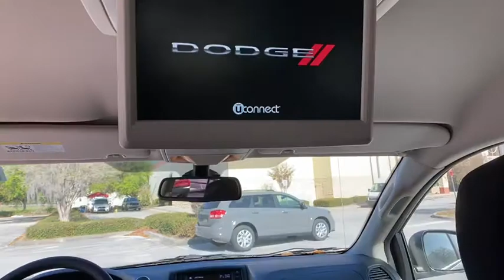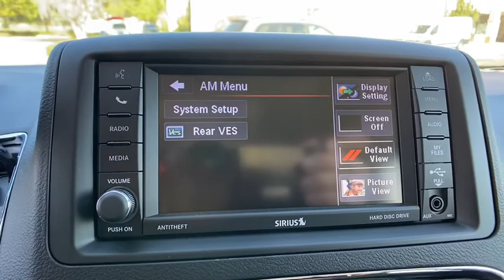2019 Dodge Grand Caravan Orlando, Deltona, Sanford, Oviedo, Winter Park, FL R796915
2019 Dodge Grand Caravan
2019 Dodge Grand Caravan SE - Stock#: R796915 - VIN#: 2C4RDGBG5KR796915

TRANSMISSION: 6-SPEED AUTOMATIC 62TE (STD),WHEELS: 17 X 6.5 STEEL (STD),BILLET CLEARCOAT,BLACK/LIGHT GRAYSTONE CLOTH LOW-BACK BUCKET SEATS,SINGLE DVD ENTERTAINMENT -inc: 1-Yr SiriusXM Radio Service High Definition Multimedia Interface For More Info Call Video Remote Control Wireless Headphones (IR) 2nd Row Overhead DVD Console Charge Only Remote USB Port Sirius Satellite Radio 115V Auxiliary Power Outlet 2nd Row Overhead 9 VGA Video Screen,ENGINE: 3.6L V6 24V VVT (FFV) (STD),TIRES: 225/65R17 BSW TOURING (STD),QUICK ORDER PACKAGE 29S SE -inc: Engine: 3.6L V6 24V VVT (FFV) Transmission: 6-Speed Automatic 62TE Black Door Handles,2ND ROW BENCH W/REAR STOW 'N GO 60/40 (STD),COMPACT SPARE TIRE -inc: Tire Carrier Winch,UCONNECT HANDS-FREE GROUP -inc: Remote USB Port Bluetooth Streaming Audio Uconnect Voice Command w/Bluetooth,Front Wheel Drive,Power Steering,ABS,4-Wheel Disc Brakes,Brake Assist,Steel Wheels,Tires - Front All-Season,Tires - Rear All-Season,Wheel Covers,Heated Mirrors,Power Mirror(s),Rear Defrost,Privacy Glass,Intermittent Wipers,Variable Speed Intermittent Wipers,Rear Spoiler,Third Passenger Door,Fourth Passenger Door,Power Door Locks,Daytime Running Lights,CD Player,MP3 Player,Steering Wheel Audio Controls,Auxiliary Audio Input,MP3 Player,Hard Disk Drive Media Storage,Rear Bench Seat,Adjustable Steering Wheel,Trip Computer,Power Windows,3rd Row Seat,Keyless Entry,Power Door Locks,Cruise Control,A/C,Rear A/C,Multi-Zone A/C,A/C,Cloth Seats,Bucket Seats,Woodgrain Interior Trim,Auto-Dimming Rearview Mirror,Driver Vanity Mirror,Passenger Vanity Mirror,Floor Mats,Back-Up Camera,Power Door Locks,Power Windows,Trip Computer,Engine Immobilizer,Traction Control,Stability Control,Traction Control,Front Side Air Bag,Tire Pressure Monitor,Driver Air Bag,Passenger Air Bag,Front Head Air Bag,Rear Head Air Bag,Passenger Air Bag Sensor,Knee Air Bag,Child Safety Locks